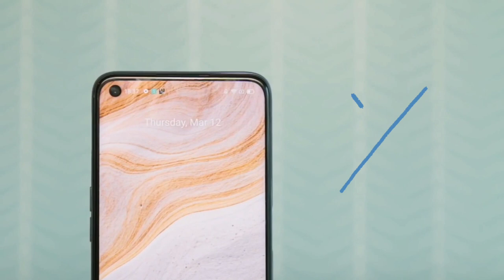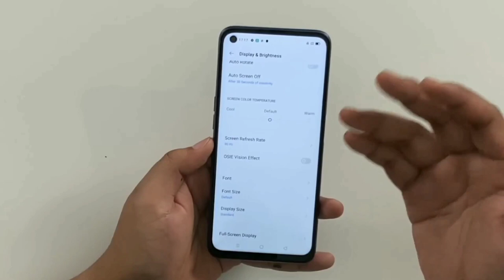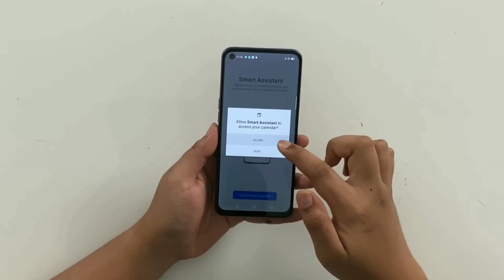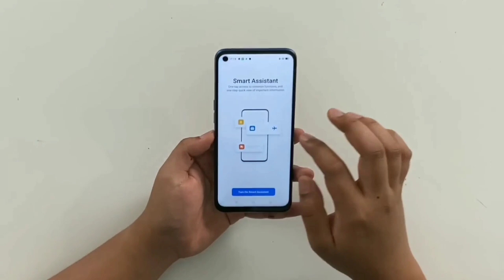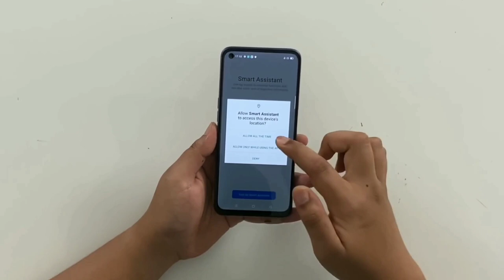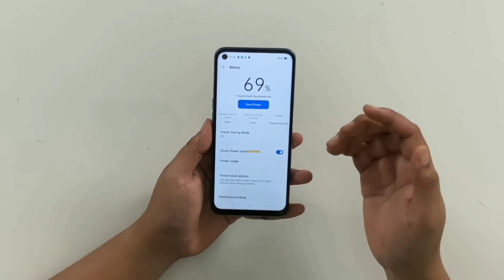Realme 6 Hands On Review Bangla | Unboxing | price camera | 🙄🤫 Is it value for money? 🤔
Realme 6 Hands On Review Bangla | Unboxing | price camera | 🙄🤫 Is it value for money? 🤔  gaming and speed is not bast but good.  Bust plus point is 30w fast chargin.   fast impression and fast look  is good তারপর বের হলো,  আসল খেলা।

Price 4 &64 is 18990 BDT
 DISPLAY
Type : IPS LCD capacitive touchscreen,
16M colors
Size 6.5 " ins
Resolution  1080 x 2400 pixels, 20:9 ratio
 (405 ppi density)
Protection
Corning Gorilla Glass 3
90Hz refresh rate

PLATFORM

 Realme UI,
Chipset: Mediatek Helio G90T (12 nm)
CPU :Octa-core
GPU :Mali-G76 MC4

MEMORY
Card slot : micro (dedicated slot)
Internal 64GB 4GB RAM,
 128GB 6GB RAM,
128GB 8GB RAM,
 UFS 2.1
MAIN CAMERA
Quad 64 MP, f/1.8,
8 MP, f/2.3,

Video 2160@30fps, 1080p@30/60/120fps, gyro-EIS

SELFIE CAMERA